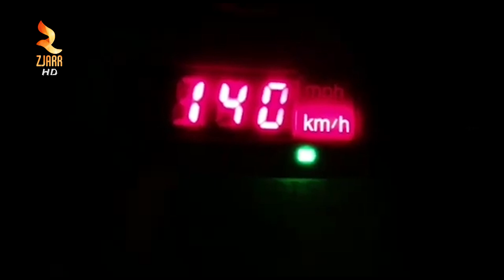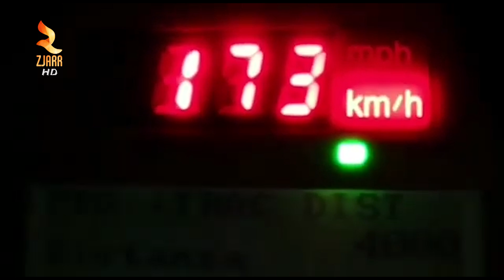PËR 200 MINUTA MONITORIM ME RADAR, HIQEN 9 PATENTA